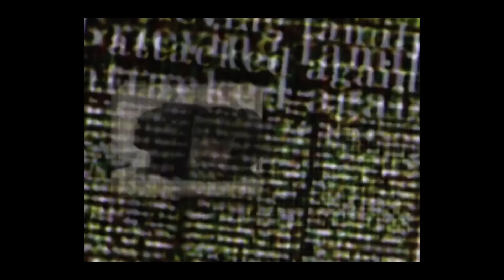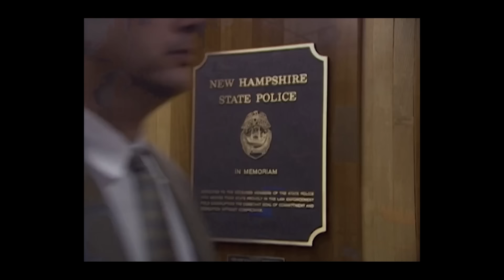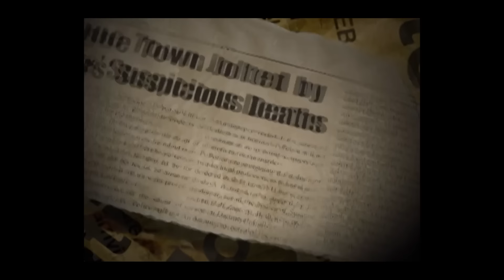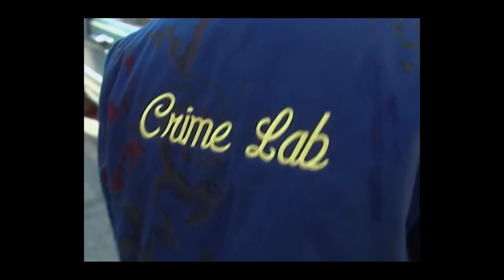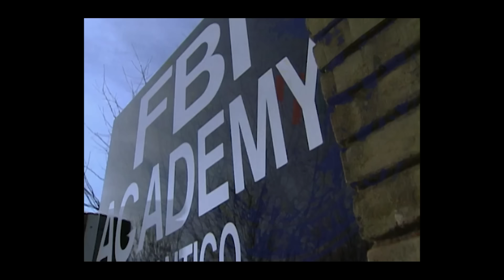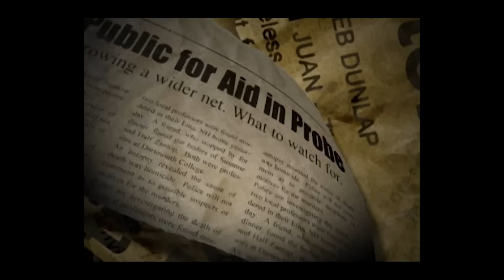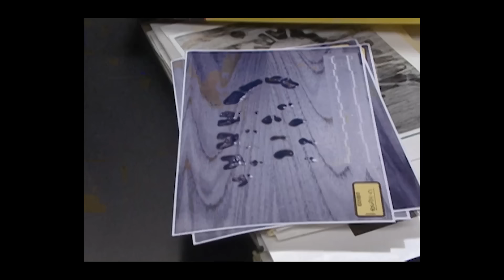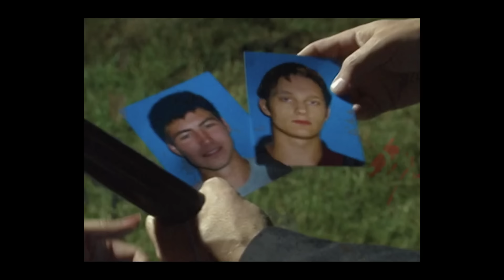Los Estudiantes CRIMINALES | EPISODIO COMPLETO | Los Archivos Del FBI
Los asesinos de la liga Ivi
En el invierno del 2001, dos profesores apreciados y respetados de la universidad fueron hallados muertos en su casa. Nada en el caso tenía sentido. Ningún objeto se había extraviado y la pareja no tenía enemigos. La policía local y los agentes del FBI formaron una fuerza de tareas para encontrar a un par de asesinos de la localidad y un motivo para el horrible crimen que cometieron.